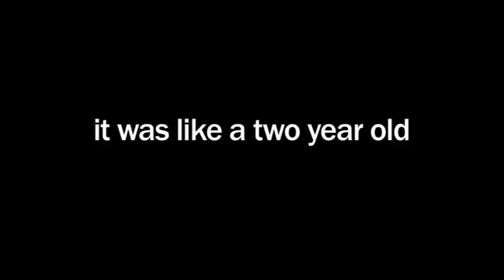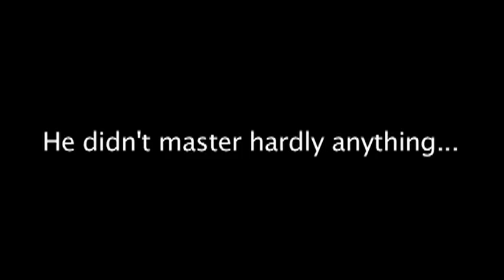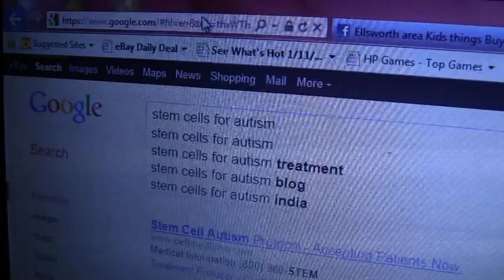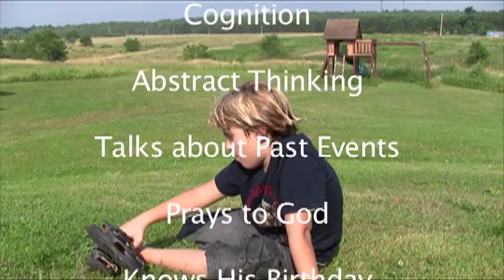Ken's Journey To Recovery--Stem Cell Autism Miracle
Please watch this new documentary showing the amazing results from cord blood stem cells in our son's life. The clinic we used was the top clinic in the world, the Stem Cell Institute in Panama City, Panama.   **note.   The footage at the beginning of the film and throughout Ken was 8 YEARS old, not 2, like mentioned in news articles.